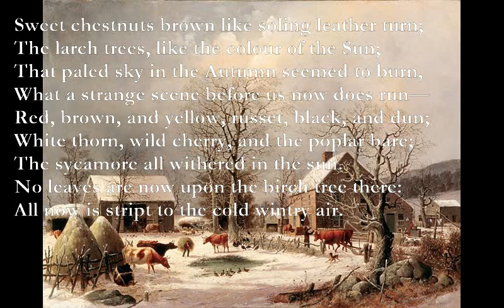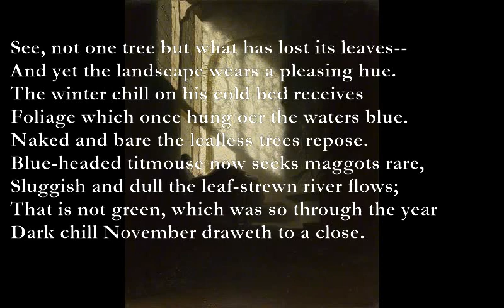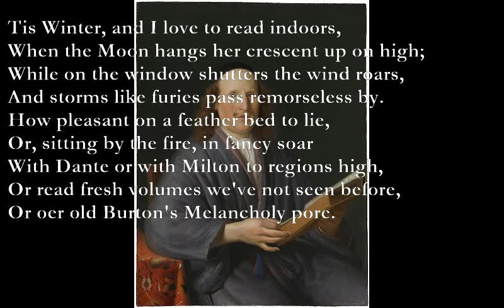The Winter's Come [JOHN CLARE poem set to music]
The Winter’s Come (John Clare)

Sweet chestnuts brown like soling leather turn;
The larch trees, like the colour of the Sun;
That paled sky in the Autumn seemed to burn,
What a strange scene before us now does run—

Red, brown, and yellow, russet, black, and dun;
White thorn, wild cherry, and the poplar bare;
The sycamore all withered in the sun.
No leaves are now upon the birch tree there:
All now is stript to the cold wintry air.

See, not one tree but what has lost its leaves--
And yet the landscape wears a pleasing hue.
The winter chill on his cold bed receives
Foliage which once hung oer the waters blue.

Naked and bare the leafless trees repose.
Blue-headed titmouse now seeks maggots rare,
Sluggish and dull the leaf-strewn river flows;
That is not green, which was so through the year
Dark chill November draweth to a close.

Tis Winter, and I love to read indoors,
When the Moon hangs her crescent up on high;
While on the window shutters the wind roars,
And storms like furies pass remorseless by.

How pleasant on a feather bed to lie,
Or, sitting by the fire, in fancy soar
With Dante or with Milton to regions high,
Or read fresh volumes we've not seen before,
Or oer old Burton's Melancholy pore.